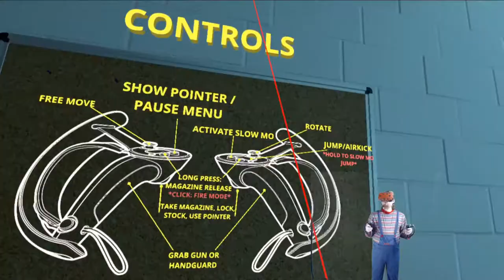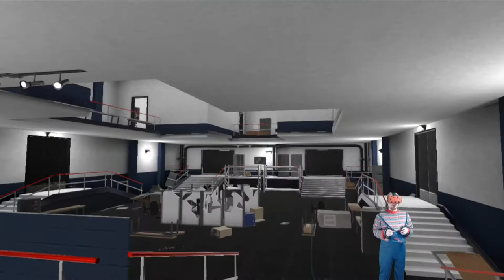Enter The Matrix Mode | Hard Bullet by Gexagon |Alpha Demo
Welcome to the Hard Bullet Alpha demo, a FPS VR experience that has an ability to allow you to go into slow motion (somehow). I only got to try it once or twice but hopefully when there is more I can play around with it. Hope you enjoy!